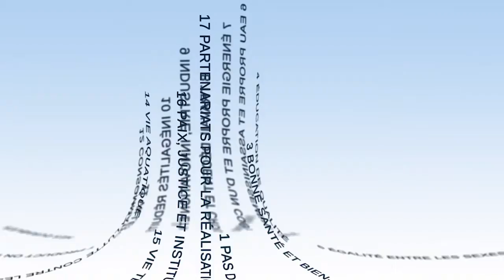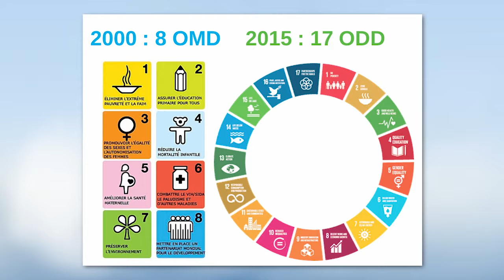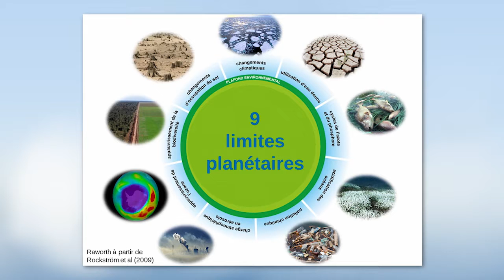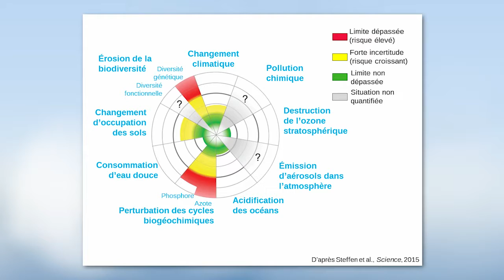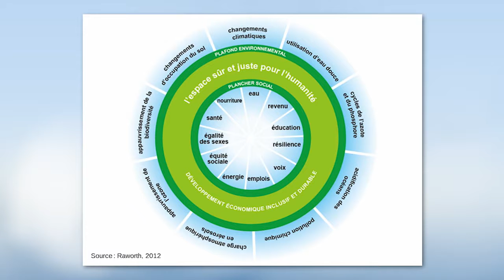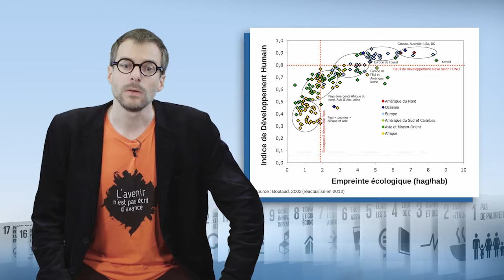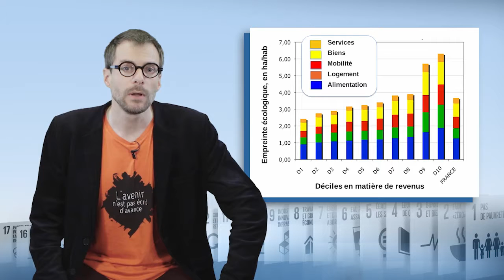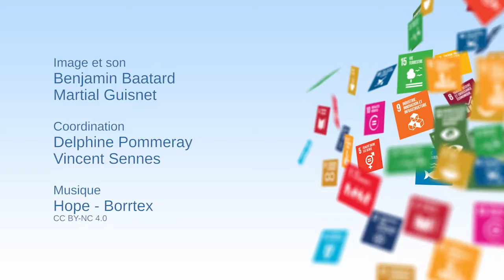"Dónute" – entre teto social e teto ecológico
Jean Merckaert, chefe de redação da Revue Projet, explica neste vídeo a razão pela qual a representação do tipo "dónute" é muitas vezes utilizada quando se fala dos Objetivos de Desenvolvimento Sustentável (ODS). Descreve o que seria um espaço "justo e seguro para a Humanidade" e mostra a dimensão do desafio que incentiva, nomeadamente, à redução significativa das desigualdades.